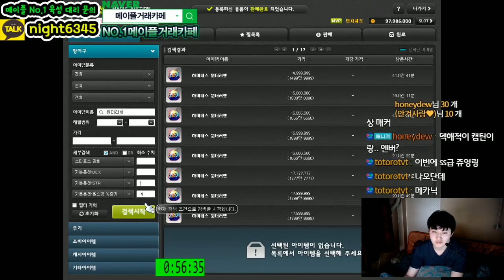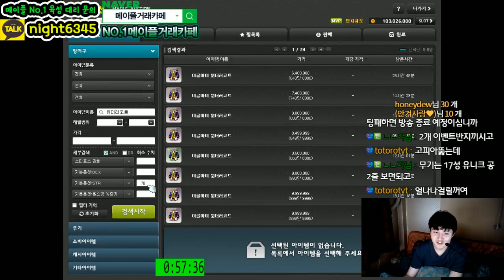카루타 방어구 뽑기 #16 ( [ 메이플스토리 먼치 ]